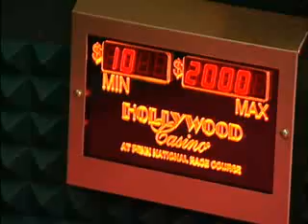Crowd welcomes the opening of table games in Pa.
Find out how table games are already proving to be a big deal for casino-goers across the state.